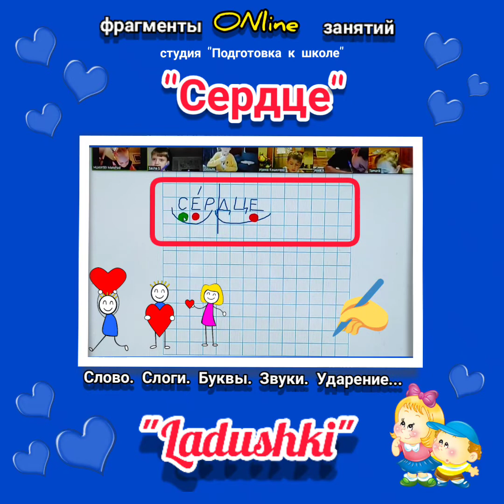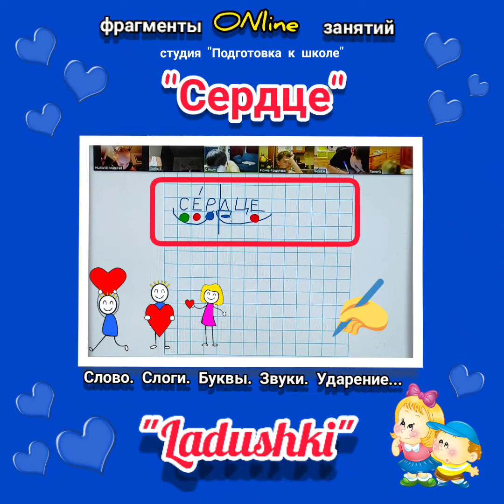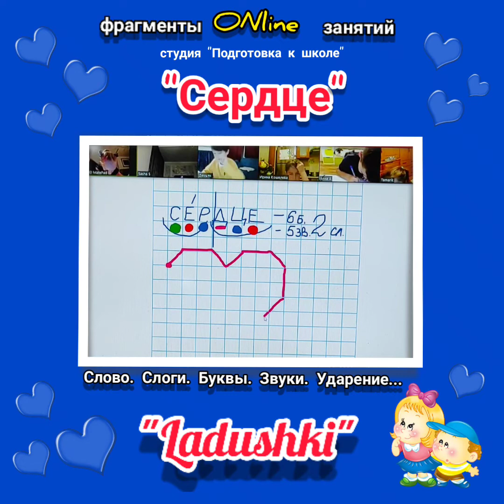Ставим ударение Слоги Буквы Звуки Подготовка к школе онлайн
Студия "Подготовка к школе" - это комплексные, результативные занятия:
🌍 ONline - из любой точки планеты,
🌍OFFline - в Москве
OFFline/ONline - занятия в Детском клубе  "Ладушки" по адресу: Шипиловский проезд 39 копр. 2.